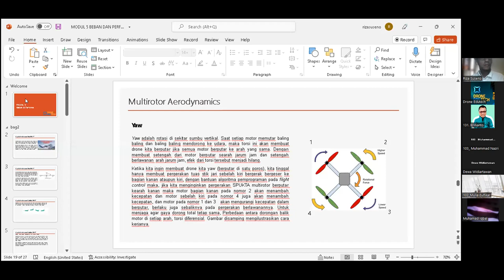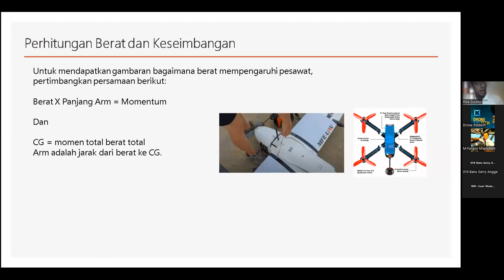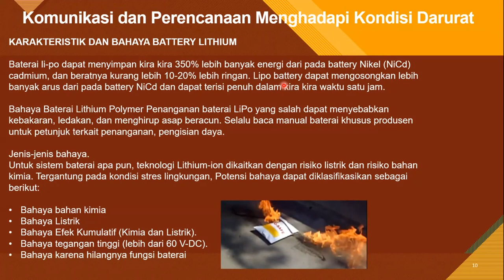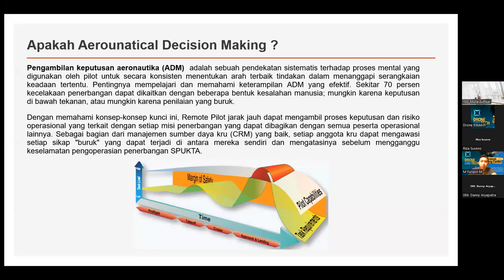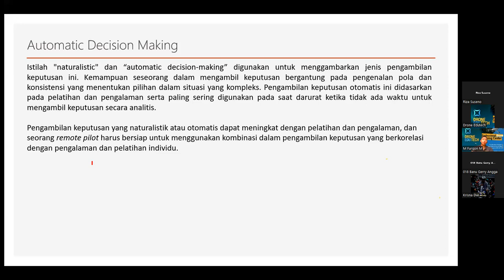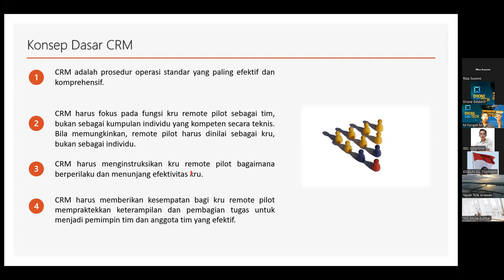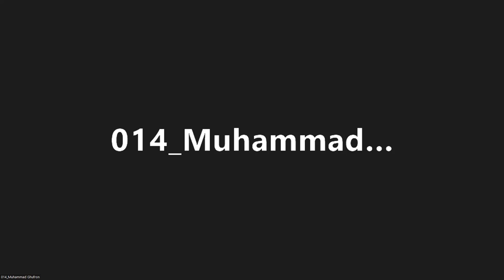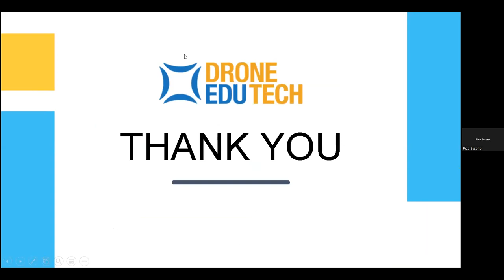Training Dasar Pengoperasian Drone Pilot License Edutech 29 Mei 2022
Fly Fun, Fly Safe with Drone Edutech

Take Your Carrier To The Next Level with Drone Edutech

Drone Edutech mengundang Para Pilot dan Calon Pilot Jakarta, Medan, Bali, dan Semarang untuk memiliki Remote Pilot Certificate resmi dari KEMENHUB dengan mengikuti Drone Pilot License Training dari Drone Edutech.

Apa aja yang didapat?
- Konsultasi Gratis SEUMUR HIDUP mengenai drone setelah lulus pelatihan
-Menguasai  12 Aeronautical Knowledge dari CASR 107.73 dan dievaluasi oleh DKPPU
- Ijazah Kompetensi dari Drone Edutech
- Remote Pilot Certificate  dari  SIDOPI Direktorat Kelaikudaraan dan Pengoperasian Pesawat Udara
- Buku panduan
- T-shirt

Durasi training: 4 hari (full day):

Hari 1-3
Materi untuk semua kota (Daring):
27 – 29 Mei 2022 (Jumat - Minggu)

Hari 4
Jakarta dan Medan
Praktek Lapangan: 5 Juni 2022 (Minggu)

Bali dan Semarang
Praktek Lapangan: 12 Juni 2022 (Minggu)